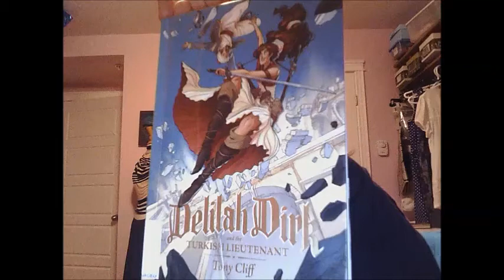Delilah Dirk and the Turkish Lieutenant by Tony Cliff